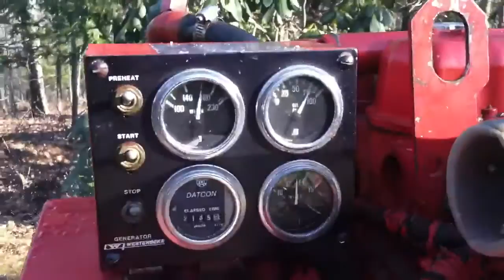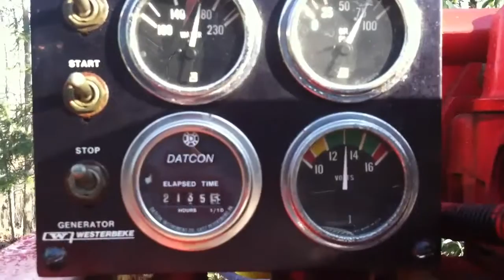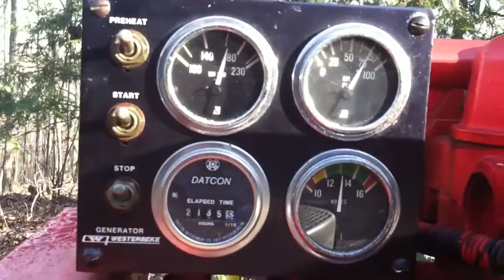Westerbeke Diesel Generator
This is a Westerbeke 8kw diesel generator model 8BT that I'll be installing in our GM PD4106 bus conversion.